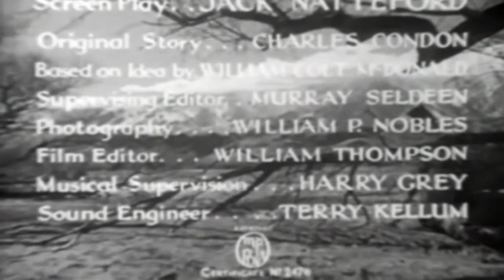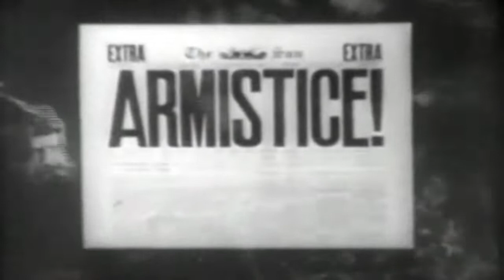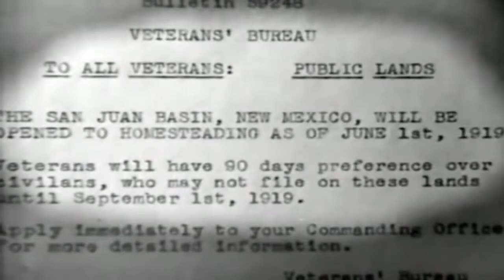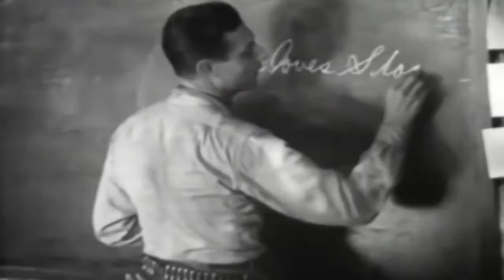The Three Mesquiteers 1936 Full Movie Staring Robert Livingston Ray Corrigan Syd Saylor Western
Lullaby and his World War I buddies head west to farmstead. When the Canfield brothers try to stop them, they get help from Stony and Tucson as Livingstone and Corrigan start their long run as Mesquiteers while Saylor makes his lone appearance.

Director
Ray Taylor

Writers
Jack NattefordCharles R. CondonWilliam Colt MacDonald

Robert Livingston Stony Brooke(as Bob Livingston)
Syd Saylor Lullaby Joslin
J.P. McGowan Brack Canfield
Frank Yaconelli Pete
Gene Marvey Bob Bryant
Duke York Chuck
Allen Connor Milt
Buck Bucko Henchman(uncredited)
Jack Evans Barfly(uncredited)
Ray Corrigan Tucson Smith
Kay Hughes Marian Bryant
Al Bridge Olin Canfield(as Al Bridges)
John Merton Bull
Milburn Stone John
Nina Quartero Waitress(as Nena Quartaro)
Stanley Blystone Henchman(uncredited)
Roy Bucko Henchman(uncredited)
Oscar Gahan Fiddle Player(uncredited)